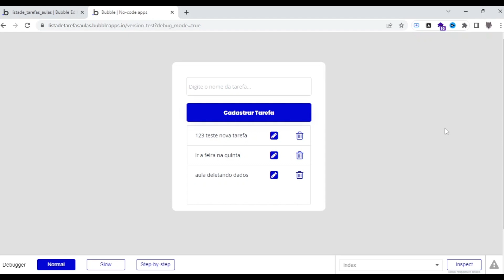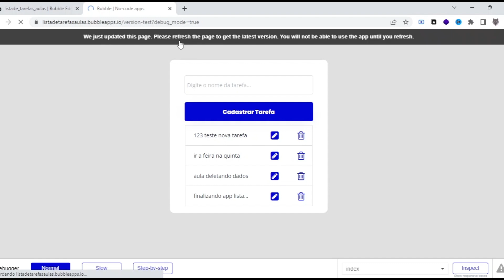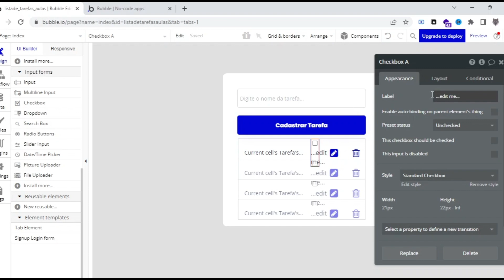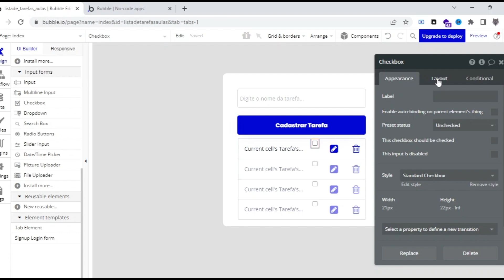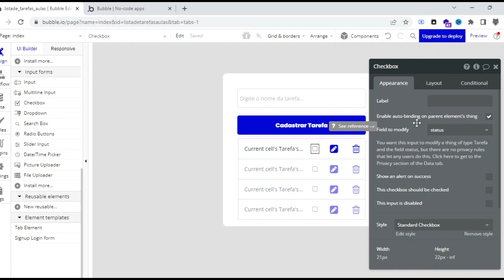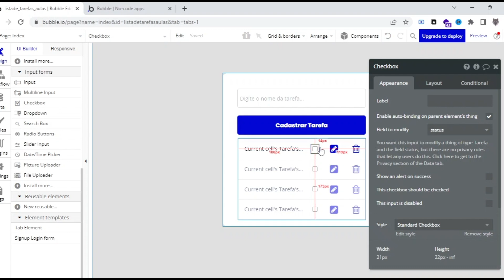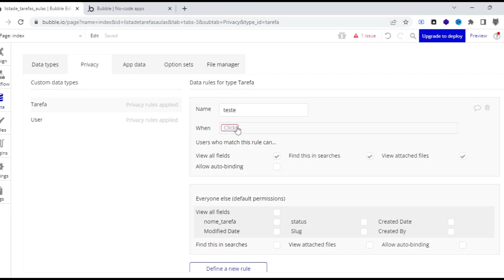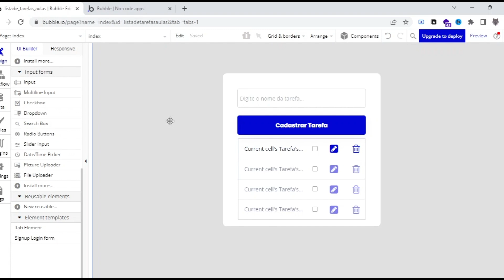CRIANDO APP NO BUBBLE #06 - MODIFICANDO STATUS DA TAREFA NO BANCO DE DADOS